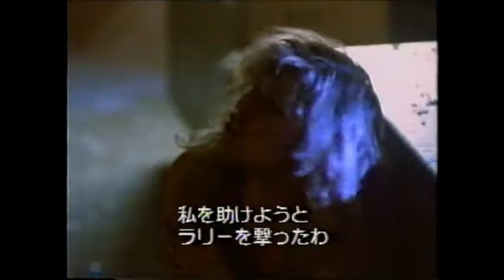『マシンガン・パーティ』（1987） 銃撃シーン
監督：ジョージ・ミハルカ
出演：デヴィッド・ワーナー、マイケル・アイアンサイド